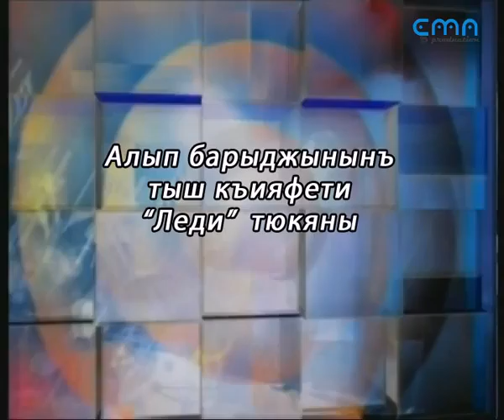Пешраф 15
Генеральный продюсер: Cейран Мамбетов
При поддержке СMAP